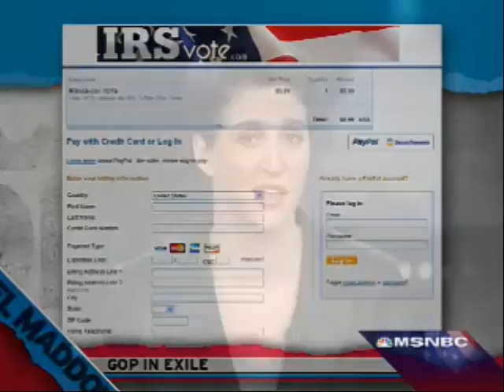Joe the Plumber Wants to Abolish the IRS